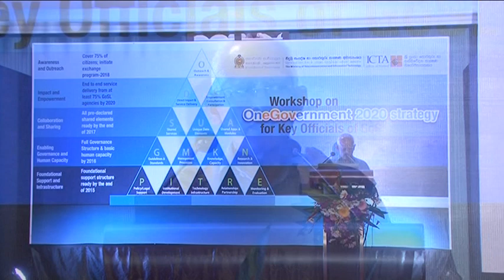Part 1 Speech - Mr Lalith Weeratunga @ Workshop on “OneGovernment 2020” for Key officials of GoSL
@ Workshop on “OneGovernment 2020” for Key officials of GoSL in Cinnomon Bay Baruwala